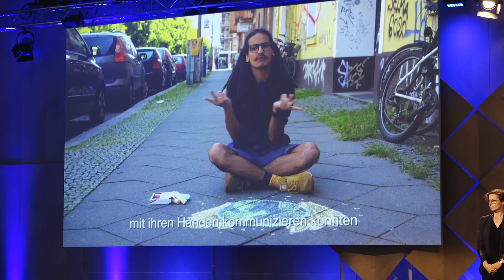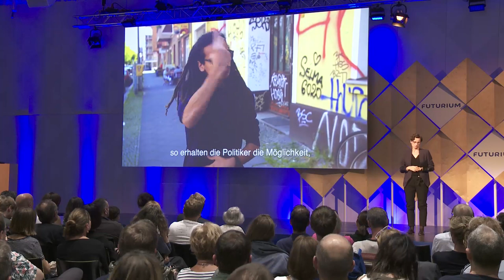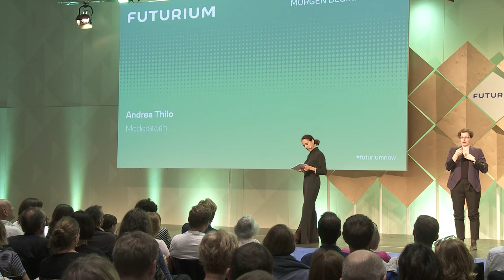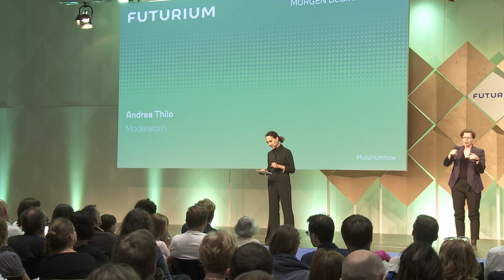Futurium Talk: Morgen beginnt heute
WARUM ES WICHTIG IST, SICH MIT ZUKUNFT ZU BESCHÄFTIGEN.

Nicht erst seit der Klimakrise ist klar, dass wir uns Gedanken über die Zukunft machen sollten. Wie wollen wir in Zukunft leben? Wie können wir in Zukunft leben? Wie sollten wir in Zukunft leben? Diese Fragen gehen uns alle an. Unser Eröffnungspodium versammelt Menschen mit persönlichen und beruflichen Zukunftsgeschichten. Warum lohnt es sich, die Zukunft im Blick zu haben? Was können wir tun, um sie bewusst mitzugestalten?

Kurzfilm mit Bürger*innen-Stimmen zur Zukunft, Rede von Dr. Stefan Brandt (Direktor am Futurium) und Gesprächsrunde mit Margot Friedländer (engagierte Zeitzeugin und Holocaust-Überlebende) / Armin Grunwald (Physiker und Philosoph) / Cléo Mieulet (Aktivistin Extinction Rebellion) / Kathrin Passig (Denkerin über das digitale Zeitalter, Autorin) / Hans Raffauf (Unternehmensgründer Clue & hy!)